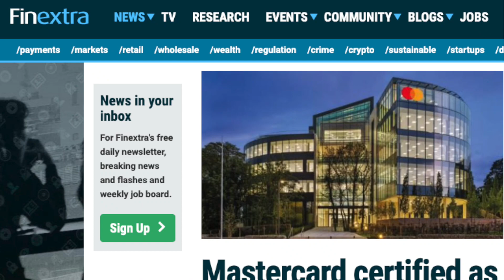End Morning WalkNTalk: MasterCard Certified As Digital ID Provider